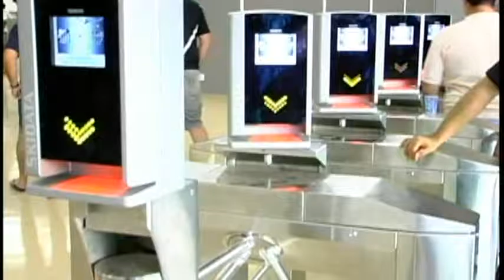Presidente da Federação João Carlos fala dos laudos da Arena Pantanal e jogo da seleção